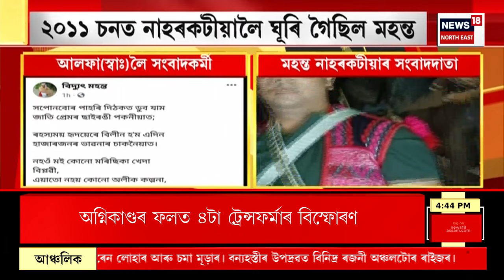Assamese News : APSC কেলংকাৰীৰ জোৰদাৰ অভিযান চলি থকাৰ সময়তে Goutam Roy ক গ্ৰেপ্তাৰৰ দাবী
0:00 Intro
04:26 বহু বিবাহৰ বিৰুদ্ধে কঠোৰ ৰাজ্য চৰকাৰ